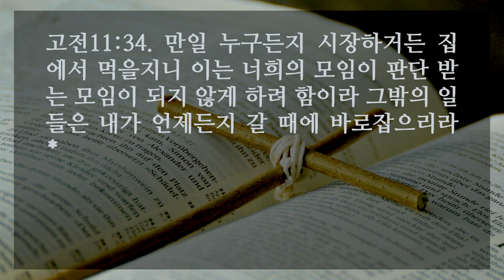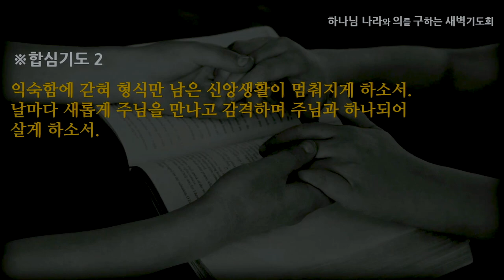[선한목자교회] 새벽기도 2021년 08월 02일 | 제게는 왕이 있습니다 - 여재우 목사 [고린도전서 11:1-34]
제게는 왕이 있습니다 - 여재우 목사 [고린도전서 11:1-34]